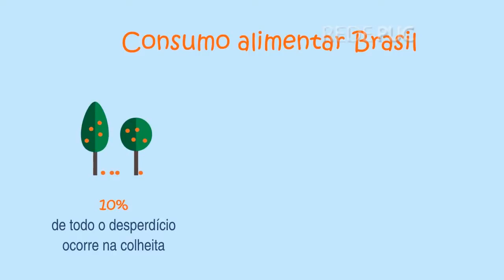Consumo x Desperício Alimentar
O consumo de alimentos e o desperdício é um dos grandes problemas de nossa sociedade. As diferenças entre os valores gastos e a quantidade de alimentos que famílias consomem em diferentes países.